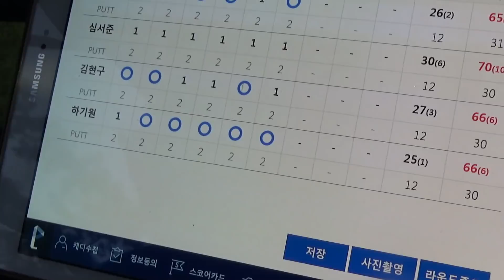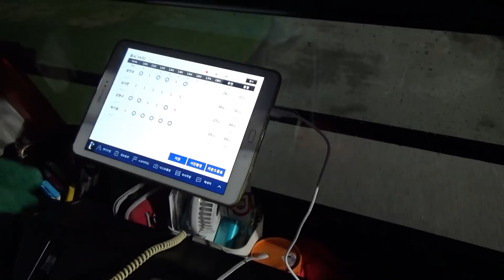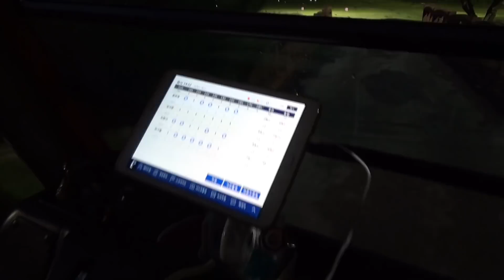선운3부/ 뽑기게임으로 즐거운 골프 했습니다^^ 이 와중에 킹라바는! 세상진지!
라스베가스를 하겠다고 하다가 결국 뽑기게임을 진행했습니다^^
다음부터는 공부해서 오겠습니다. 하지만 나름 재미있는 골프를 했답니다. 이 와중에 킹라바는 세상 진지하게 공을 쳤는데요.
오늘 마지막 편 즐겁게 시청해 주세요~^^